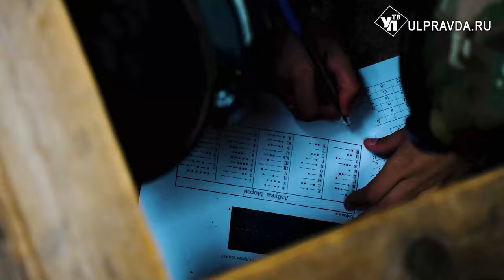«Зарница2.0». Как показали себя ульяновцы на соревнованиях в Оренбурге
Ульяновские школьники вошли в число победителей окружного этапа игры «Зарница 2.0» в Приволжском Федеральном округе. Торжественная церемония закрытия Всероссийского военно-патриотического состязания состоялась на территории военной части авиационного городка в Оренбурге. Подробнее об игре расскажет наш корреспондент.